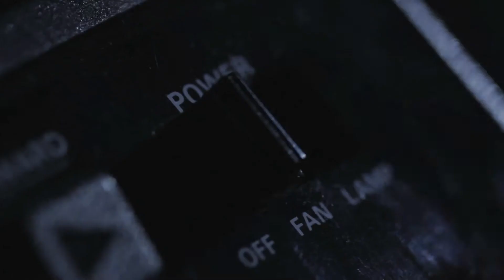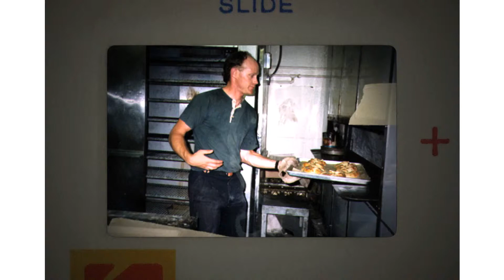FE6 Act 1 Luna Segment